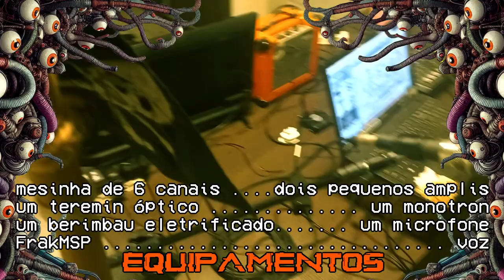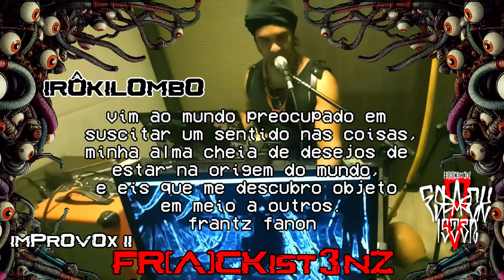impr0v0x II - FRACkist3nZ - irÔkilOmbO [28.set.24]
improvisação explanatória FR[A]CKist3nZ de fúria negra a partir do FrakMSP, teremin óptico, monotron, berimbal com pedal de distorção e voz. usei como base batidas de candomblé, distorcendo-as e explorando toda a ruidalidade possíveis do FrakMSP para criar uma ambiência ruidosa. sobre essa sonoridade de base fui acrescentando outros sons. a novidade aqui é que acrescentei uma letra furiosa inspirada no livro "AFROPESSIMISMO" de frank b. wilderson iii. a tudo isso chamei de IRÔKILOMBO. um quilombo-espaço-temporal ficcional que criei dentro de uma série de contos sci-fi afrohacker que ando desenvolvendo.

toda a impr0v0x foi realizada ao vivo, sem cortes e sem esconder os erros. o vídeo resultante foi realizado sob meu gesto Zinematográfico. começo mostrando meu equipamento sonoro. depois salto para sua realização. leio uma citação de frantz fanon, e de tempos em tempos intervenho com meu texto. este que, no vídeo, atua como uma legenda punk que invade a filmagem e a toma de assalto.

*impr0v0x dedicada ao povo negro e a todas as nossas rebeliões e insurgências em prol da restituição de nossa condição de humanidade.

**agradecimento ao grande amigo @eufrasioprates , criador do FrakMSP.